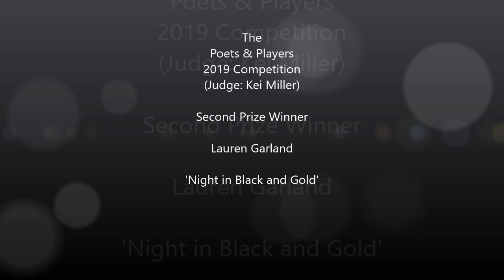Lauren Garland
Lauren Garland reads her Poets & Players 2019 Competition Second Prize winning poem 'Night in Black and Gold', as selected by Kei Miller